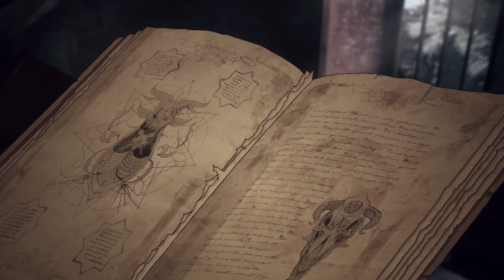Castlevania -AMV- Who Will Save You Now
I do not own or intend any copyright on the film or song in this video. This video is published with the good intention of sharing and appreciating the music and show. Thanks!

Song - Who Will Save You Now by Les Friction